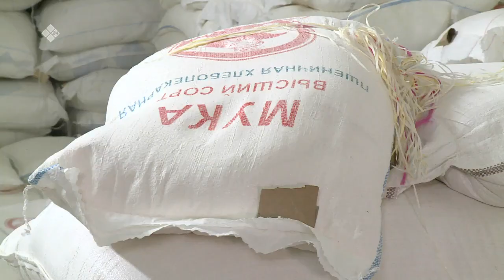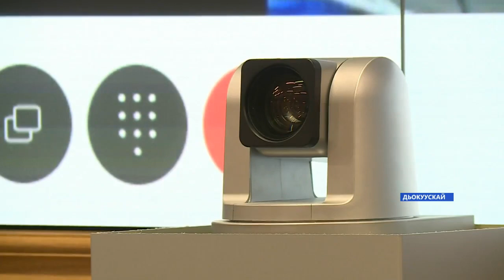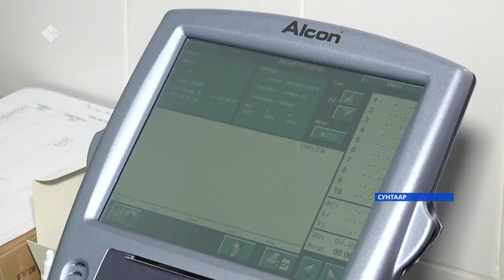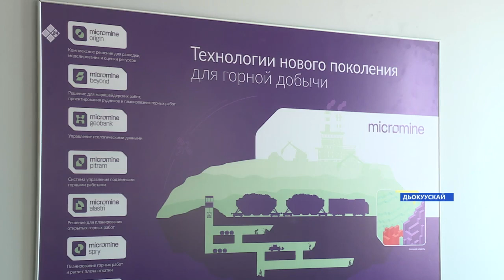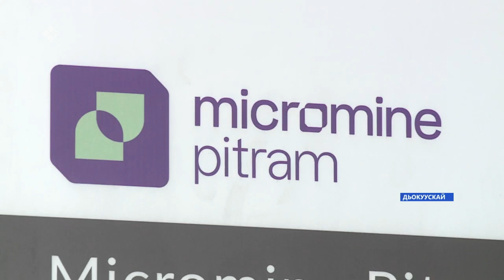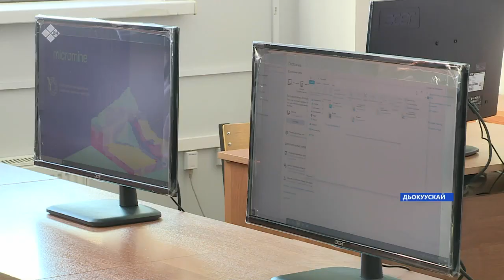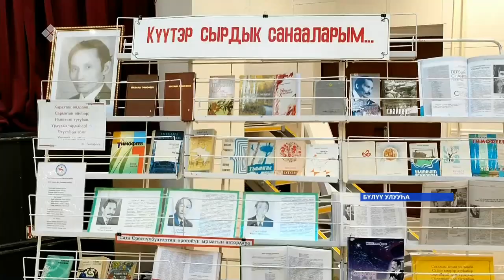«Саха сирэ» информационнай биэрии. Кулун тутар 16 күнэ 10:00ч